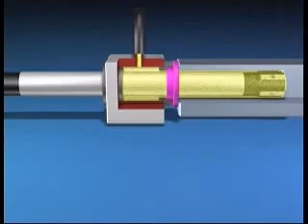Сверление отверстий сверлом типа BTA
Фирма производитель Botek